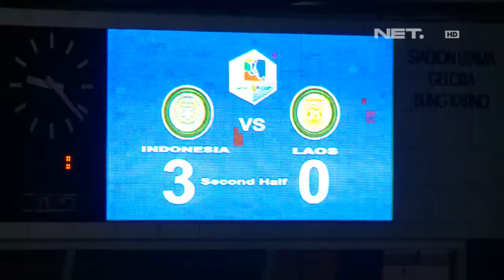NET24 - Timnas U23 berhasil menekuk Laos 3 0 di turnamen mini